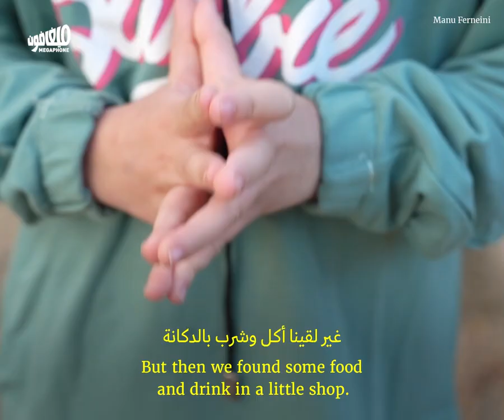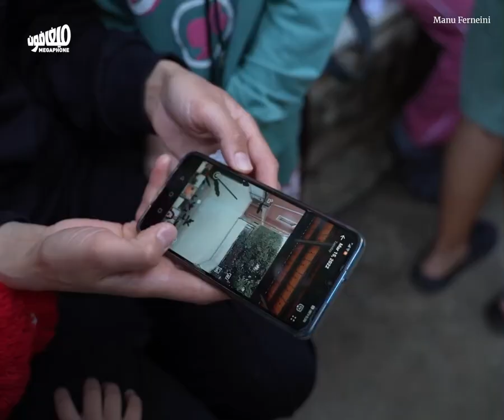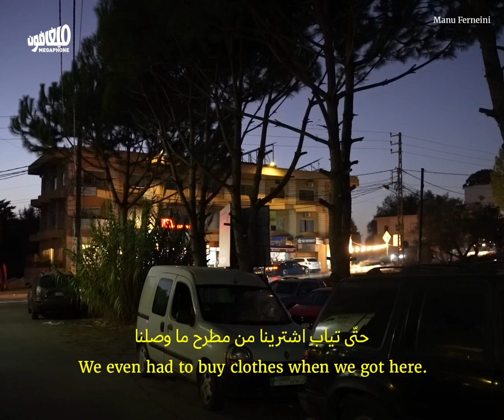قصّة عائلة الطفيلي: مهجرّون بالحرب وبعد الحرب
اضطرّت عائلة الطفيلي للهروب من النبطية إلى صيدا، في رحلةٍ استغرقت أكثر من 10 ساعات، ثمّ إلى بيروت، ثمّ بعقلين. ولم يبقَ لها سوى دبدوب أحمر، بعدما دمّر القصف الإسرائيلي قبل أيّام منزل العائلة في النبطيّة، فباتت مهجّرة إثر الحرب، وبعد الحرب.